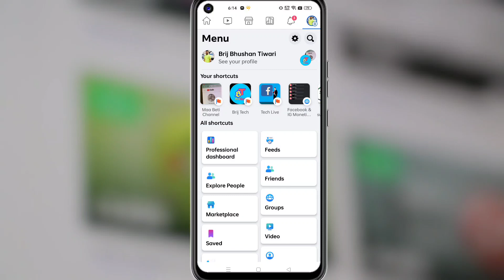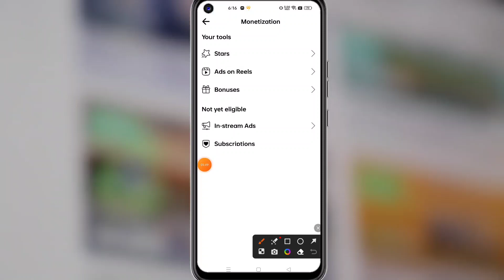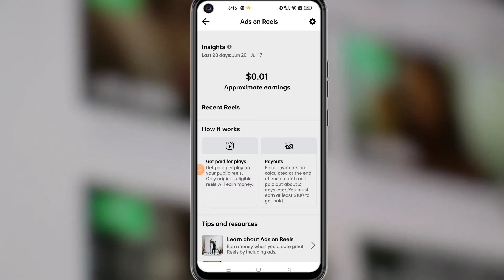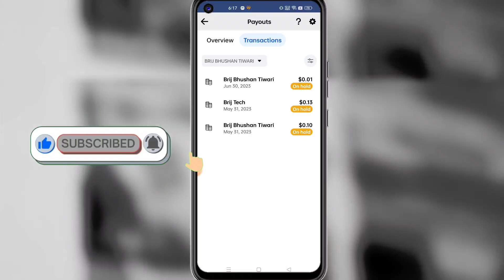facebook reels earning proof | facebook kitne views par kitna paisa deta hai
About Video
facebook reels kitne views par paise milte hain
🔍 SEARCH TOPICS :-
facebook reels earning proof
facebook earning proof
facebook kitne views par kitna paisa deta hai
facebook reels se kitna paisa milta hai
ads on reels facebook earning proof
facebook reels 1k views money
facebook par kitne views par kitne paise milte hain
facebook pe kitne views par kitna paisa milta hai
facebook 1000 views ka kitna paisa deta hai,
facebook ads on reels se kitna paisa milta hai
facebook reels par kitne views par paise milte hain
facebook reels pe kitne views par paise milte hain
facebook me kitne views par paisa milta hai